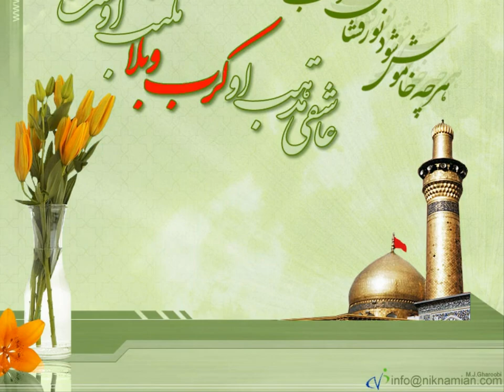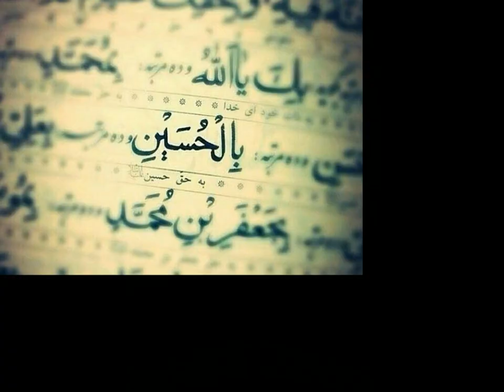سلیم مؤذن زاده، بر کشتگان کربلا اربعین آمد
Selim Muezzinzade (Farsi)
Elegy for Imam Hussain (in Farsi)
 سلیم موذن زاده – بر کشتگان کربلا اربعین آمد